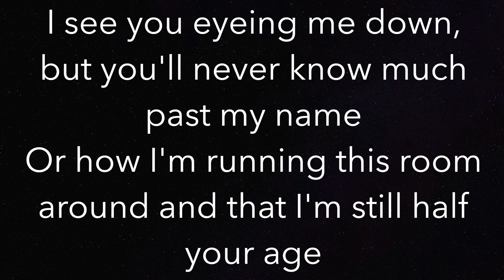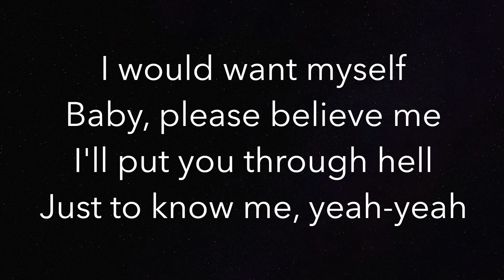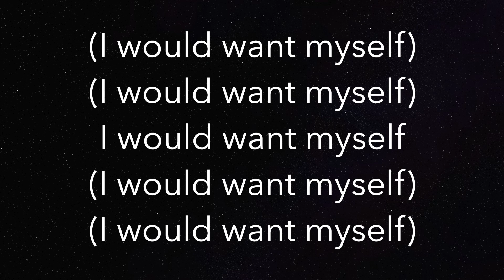Greedy - Tate McRae - Piano Karaoke Instrumental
Piano Karaoke Instrumental for “Greedy” by Tate McRae